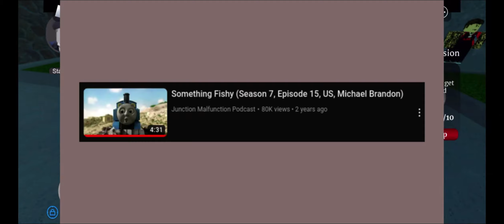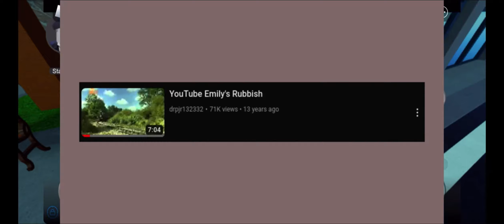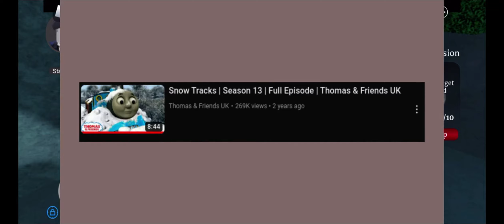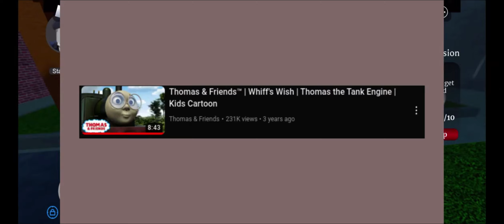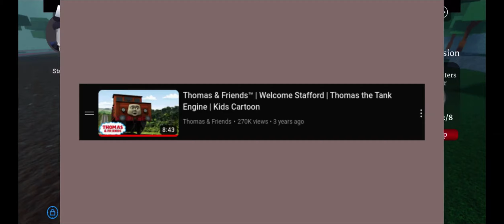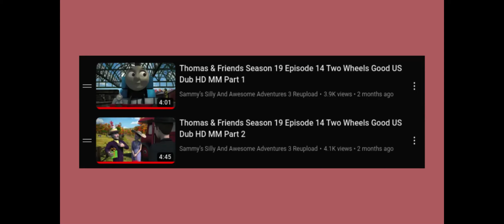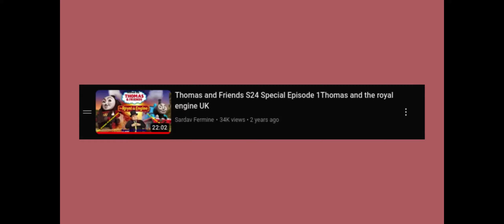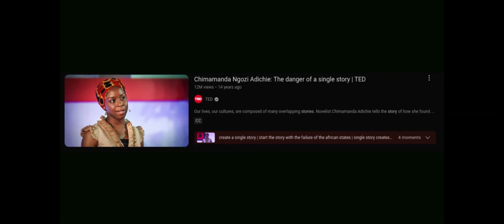MegPeng's Full Analysis of Steely Spencer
The Fastest Engine in the World

Made with Clipchamp (also where I got the ending credits music)